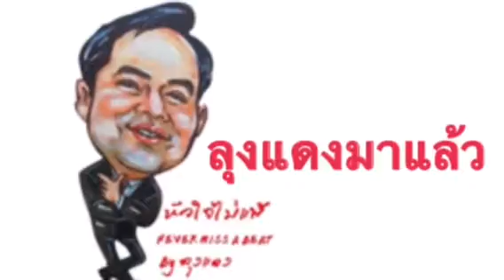ลุงแดงนั่งเรือต่อด้วยรถกระบะเพื่อไปกราบพระบรมศพ